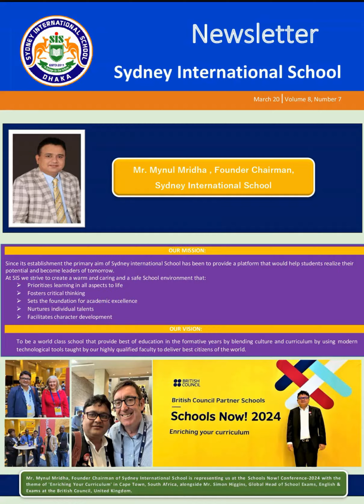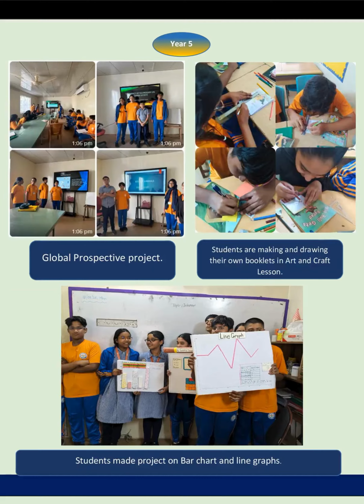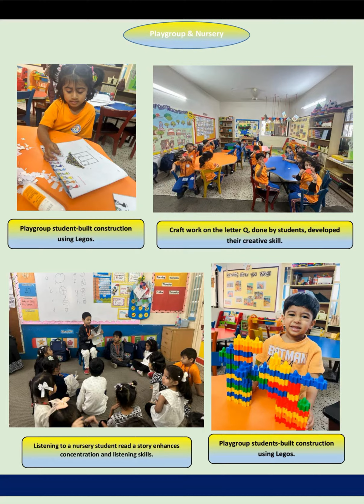Newsletter March 2024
The Sydney International School (SIS) is a holistic and activity-based schooling experience that goes beyond academics. SIS offers Cambridge Assessment International Education Curriculum and its approved Australian Activity-based teaching method so that the children enjoy the lesson. They are getting hands-on experience in all the subjects so it becomes very easy to catch up with the lessons for them.

Our motto:
“A bridge to the future. ” We don’t breed students, we nurture global citizens!

Mission:
To aim high and accomplish all levels of competence through good values and great academics.

Sydney International School, a one-of-a-kind educational establishment in Dhaka, puts the fun back in learning by focusing on teaching students to not just ‘know’, but ‘experience’ through its activity-based learning method. Set just beside the Australian Embassy and Justice Shahabuddin Ahmed Park in the diplomatic area, the quiet campus is a multicultural, secular and co-educational school with very high standards of education and a caring ethos at its heart. SIS aim to help students reach their full potential by facilitating them to ‘cross’ the seven pillars of education — Knowledge, Faith, Love, Joy, Self-Management, Perseverance and Excellence.

We take pride in our curriculum and the educational experience, we offer which consists of engaging content and technological know-how that is designed to stimulate young minds and equip them to tackle today’s interconnected and competitive world, with large, airy buildings equipped with digitalised classrooms, art, drama, dance and music classroom, state-of-the-art sports facilities, international standard library, medical centre, AC buses, cafeteria with a multi cuisine menu and a whole lot of other facilities to ensure that children will enjoy a holistic schooling experience that goes beyond academics. At Sydney International School, we don’t just breed students, we nurture excellent global citizens! So that, it makes “A bridge to the future...”.